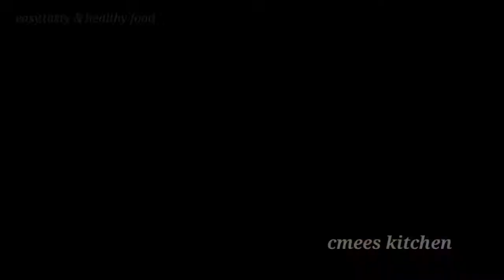Cmees Kitchen|അവൽ വിളയിക്കാൻ എത്ര എളുപ്പം||aval vilayichath||aval varattiyath||poha recipe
അവൽ വിളയിക്കാൻ എത്ര എളുപ്പം
Aval Vilayichath
How to make Aval Vilayichath very easy

CMeesKitchen
cmeeskitchen
CMEESKITCHEN